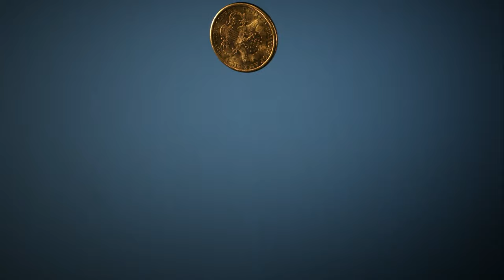The Hardest MBA Application Choice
If your MBA application was successful at more than one business school, how do you choose the MBA program for you? Let me tell you, you’re not going to get a lot of sympathy from your friends and family, but we’ve watched countless clients agonize over this problem.

Each business school represents a different future with its own network, career and ability to make an impact, but you don’t know what those futures are before you choose which one to take. Stressed out? Angela Guido’s got you – here’s how to make the right choice for you.

00:00 - Ahoy on these storm seas of life-changing decisions, your lifeboat arrives
02:08 - Cut to the chase
04:27 - Two biggest considerations for MBA Research
07:20 - The secret to all difficult decision making
10:05 - Let us know if we helped you :)